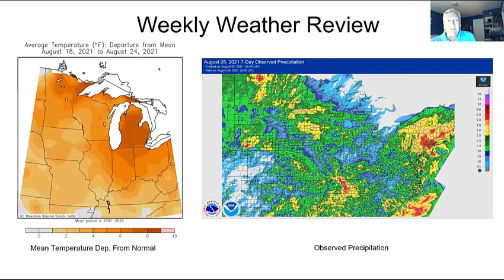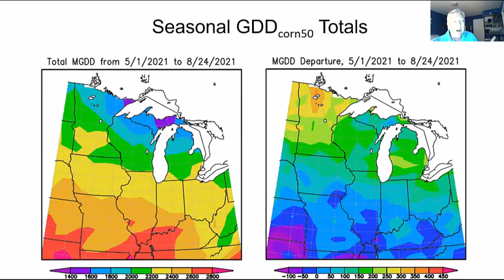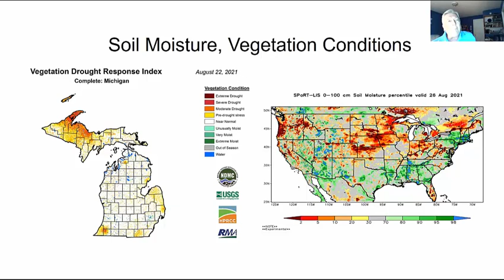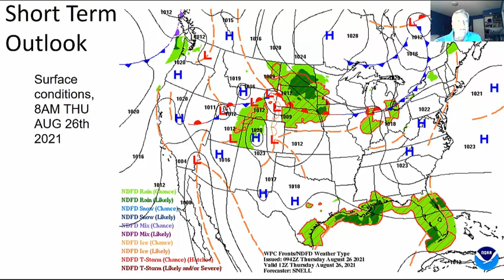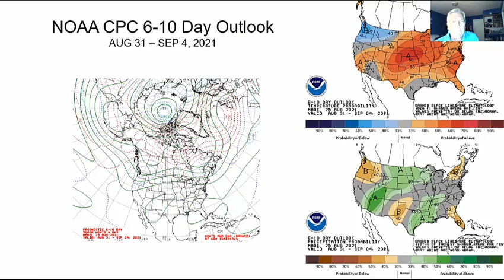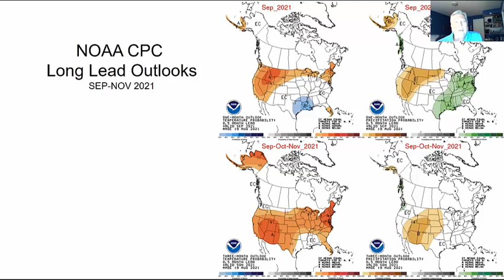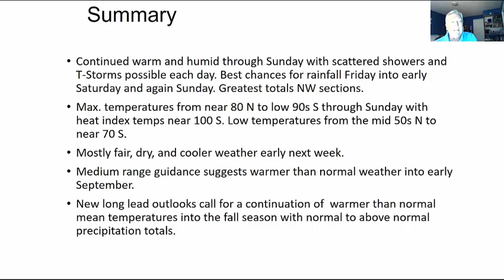Field Crops Virtual Breakfast Weather Update for Aug. 26, 2021